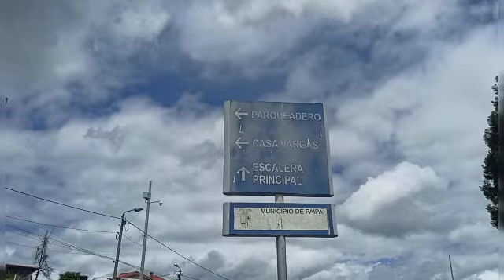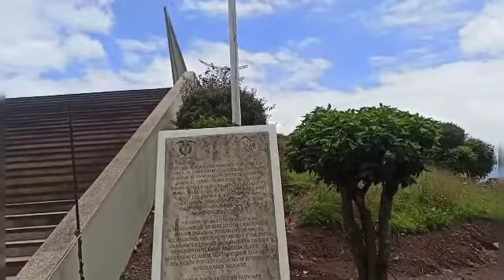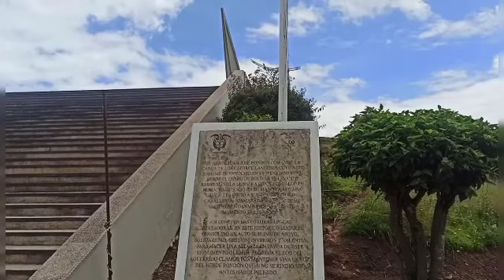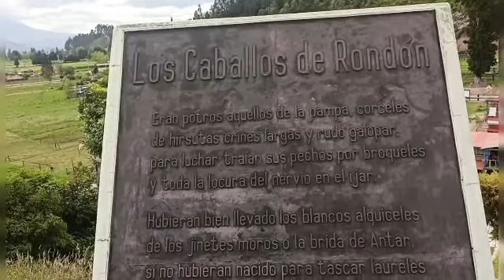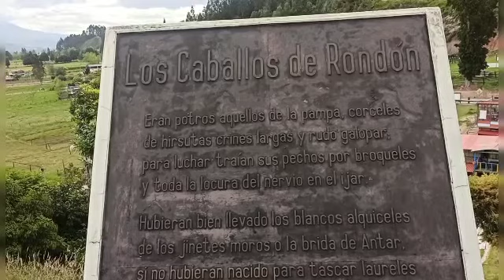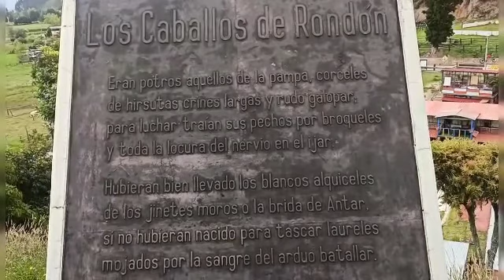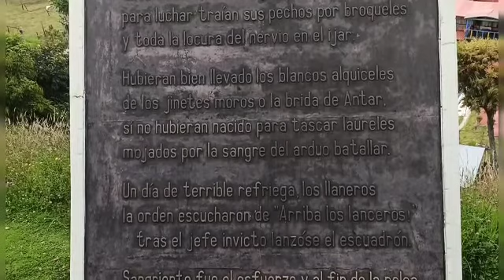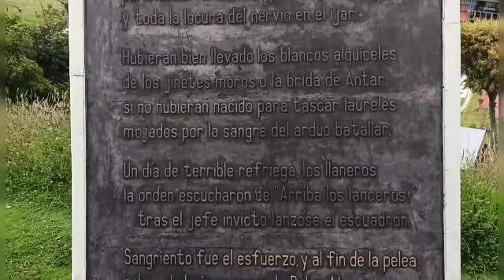de paseo por el monumento del pantano de Vargas